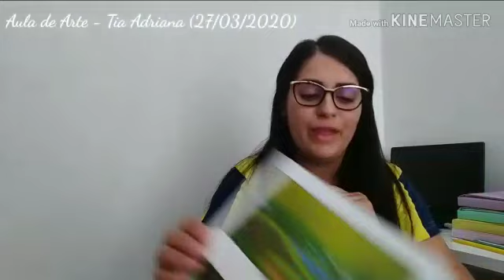As cores da floresta (tons de verde) - Aula de Arte - Maternal II (27/03/2020)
Vídeo aula para os alunos do Maternal 2 da Educação Infantil, tendo como base o material do sistema "Objetivo" de ensino.